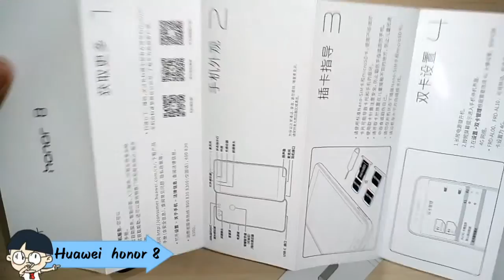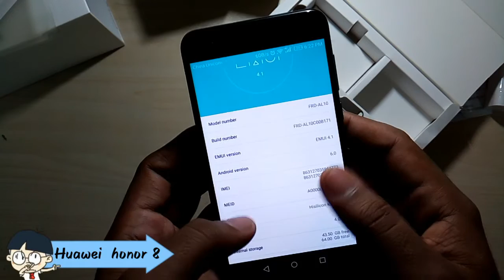Huawei honor 8 (unboxing) review (bangla)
Huawei Honor 8 Bangla Review
Unboxing the packet